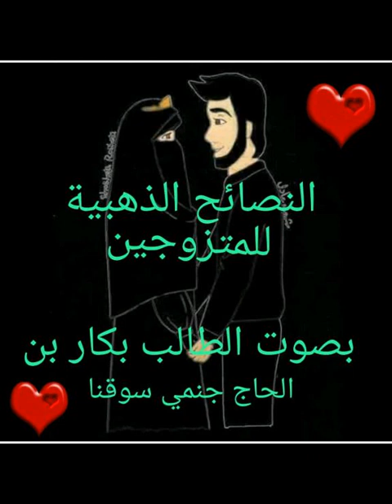Conseil du jour sur les couples de la part Cheikh heikh Bah Soukouna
diocoulane kantara